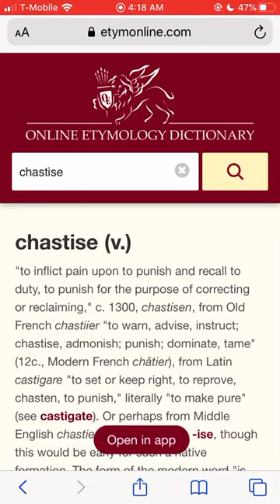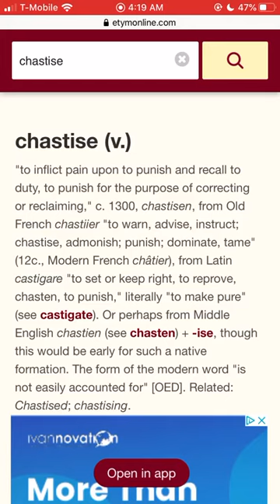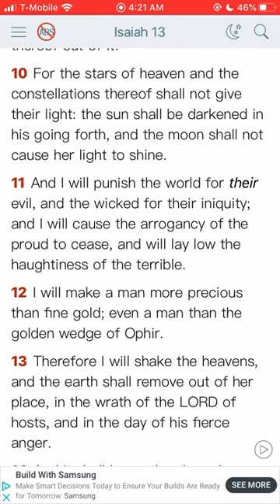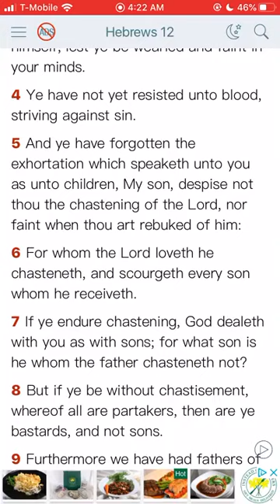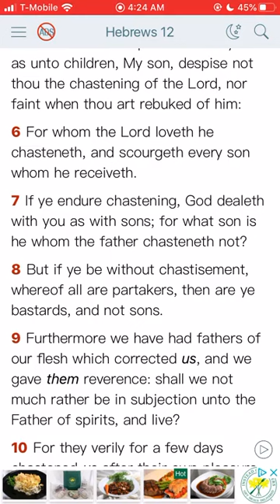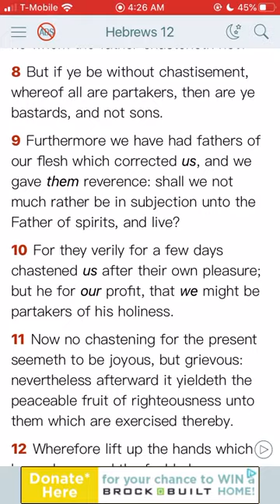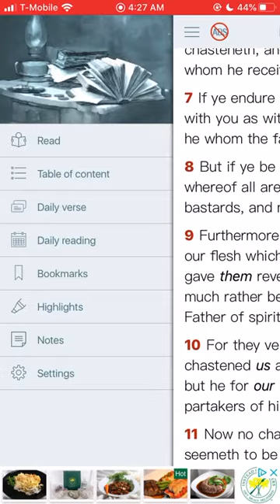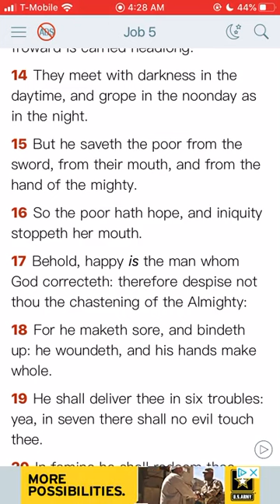CHASTISEMENT IS NECESSARY(GMS Ironclad Truth)